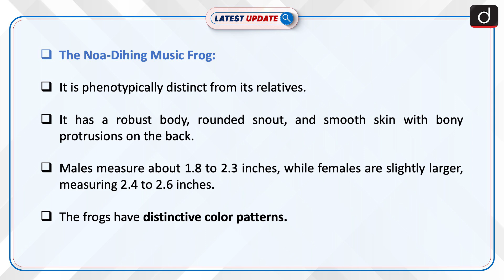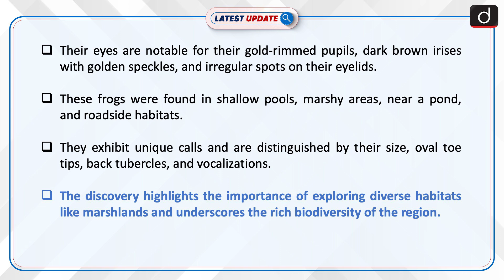Melodic Frog Discovery in Northeast India | Latest update | Drishti IAS English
Researchers in Arunachal Pradesh, India, have discovered a new species of frog, Nidirana noadihing, notable for its unique call and morphological features. This finding marks the first presence of the Nidirana genus in India, highlighting the region's rich biodiversity.